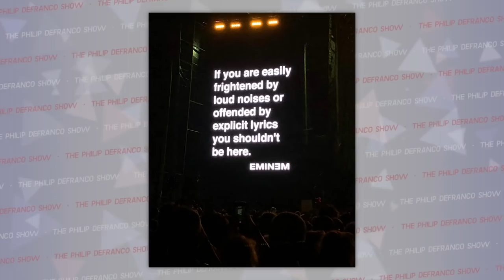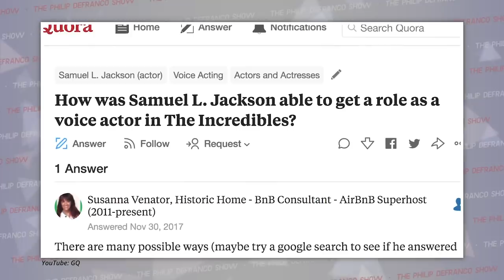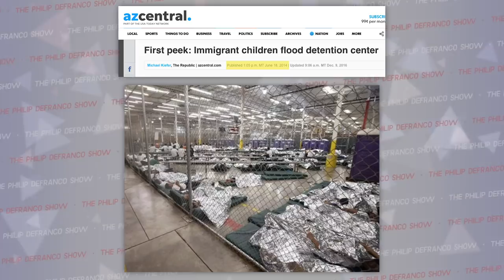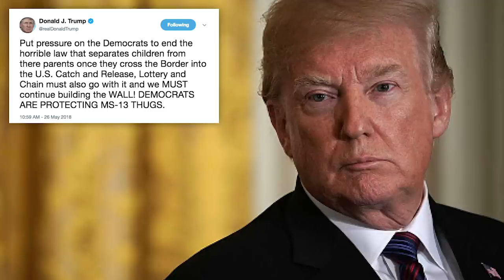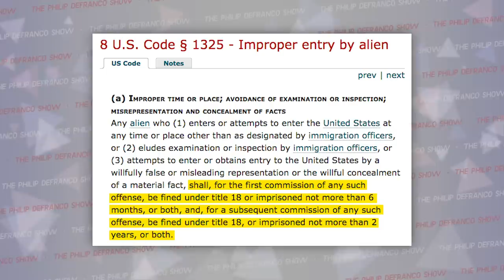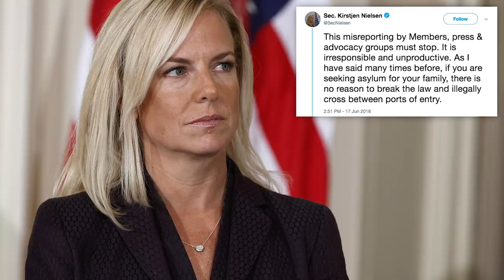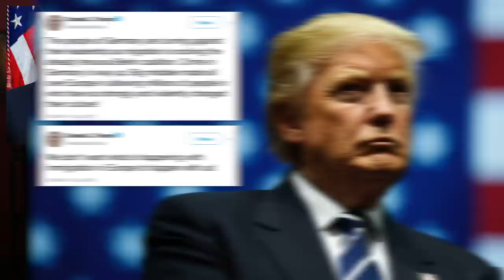Trump Child Separation Confusion, Outrage, Lies & Debate Explained, & Logan Paul & KSI Make History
Lots to talk about in today’s show. Let’s just jump into it…
- Affordable private online counseling with licensed therapists at your fingertips!
- Sign up for Postmates, use code “PhillyD” and get $100 FREE DELIVERY CREDIT!

Wanna listen on the go?